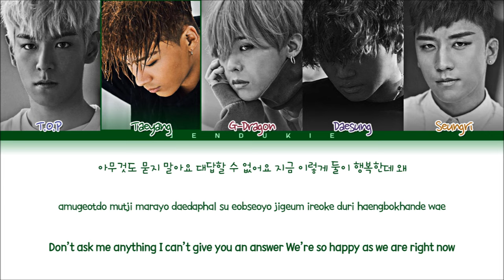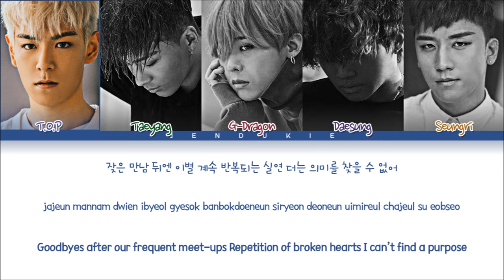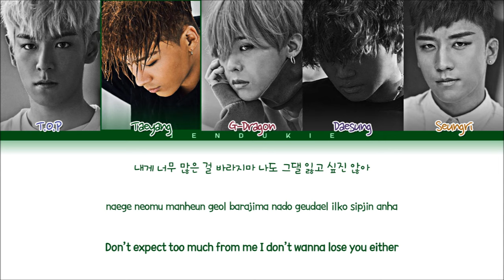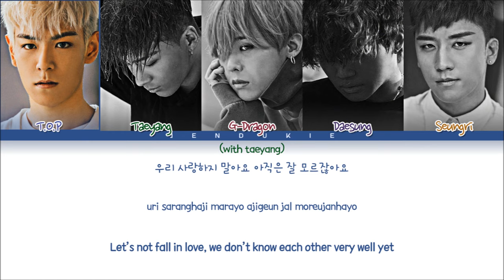BIGBANG (빅뱅) ' Let’s Not Fall In Love (우리 사랑하지 말아요)' (Color Coded Lyrics Han/Rom/Eng 가사)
• Artist: BIGBANG (빅뱅)
• Song ♫: Let’s Not Fall In Love (우리 사랑하지 말아요)
• Album: Single E Made Series
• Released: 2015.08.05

bigbang let's not fall in love
bigbang let's not fall in love live
bigbang let's not fall in love lyrics
bigbang let's not fall in love audio
bigbang let's not fall in love reaction
bigbang let's not fall in love color coded lyrics
bigbang let's not fall in love comeback stage
bigbang let's not fall in love stage mix
bigbang let's not fall in love line distribution
bigbang let's not fall in love vietsub
bigbang let's not fall in love thaisub
bigbang let's not fall in love cover
bigbang let's not fall in love pt-br
bigbang let's not fall in love español
bigbang let's not fall in love 日本語
bigbang let's not fall in love dance
bigbang let's not fall in love teaser
bigbang let's not fall in love mv
bigbang let's not fall in love showcase
빅뱅 우리 사랑하지 말아요 가사
girlfriend lyrics
fxxk it lyrics
last dance lyrics
zutter lyrics
if you lyrics
sober lyrics
we like 2 party lyrics
bang bang bang lyrics
loser lyrics
bae bae lyrics